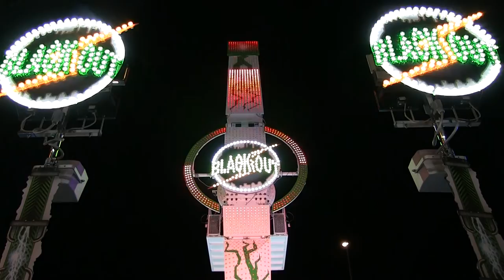Black Out (Störzer) - Außenansicht/Offride 2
Das Video wurde auf der Landshuter Bartlmädult 2015 aufgenommen. Bei diesem Fahrgeschäft handelt es sich um einen Technical Park Pegasus 16.